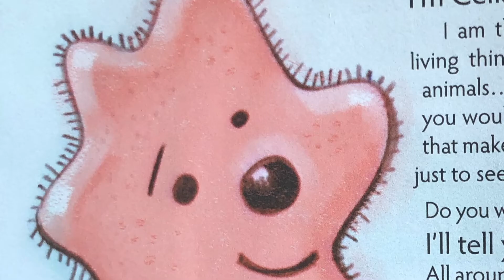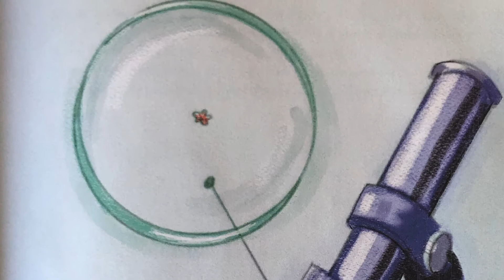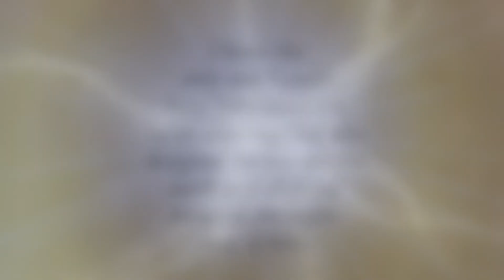Celia The Cell: The Simplest Life Form, Yet Amazingly Complex (Christian Kids Book Read Aloud)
Even the tiniest building blocks of the created world are complicated! To think they have no creator would be like believing a beautiful painting painted itself.

Shark Dentists and Other Stories uses playful characters from the natural world to illustrate the careful planning of a loving Creator. This is the first tale in that book, read and written by Vincent Immordino.

Video created and background music composed by Matthew Gawronski. Additional footage supplied by Envato.
Ⓒ2020 by Intelligent Design Press, Ltd.